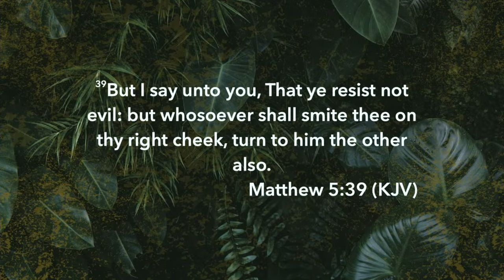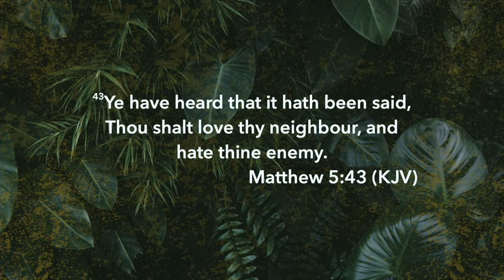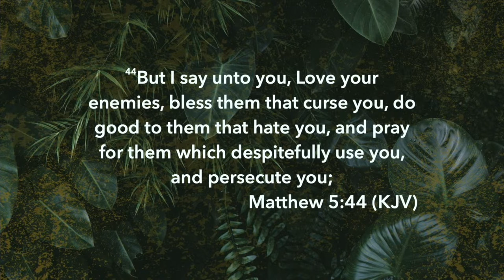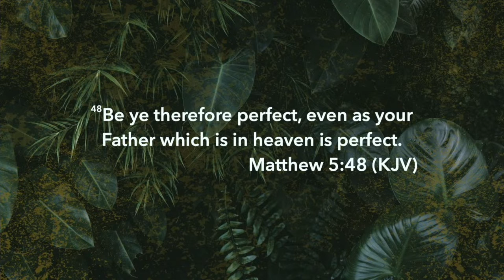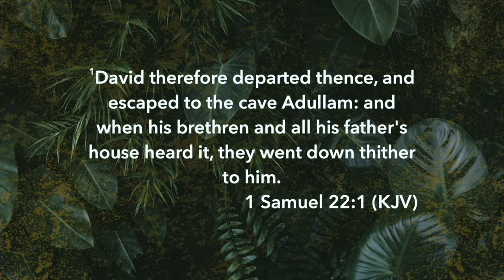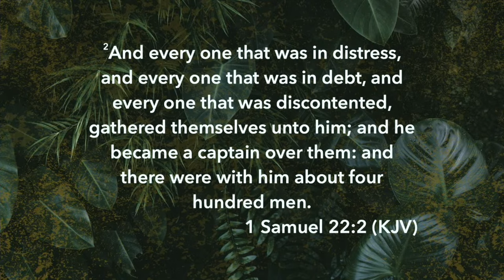More Than A Little - Mark Brown | BEYOND BORDERS Missions Conference 2024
A powerful message of giving and blessing the missionary field.

Join us for BEYOND BORDERS Missions Conference 2024

If you'd like to help us build a new building so more people can be saved, go